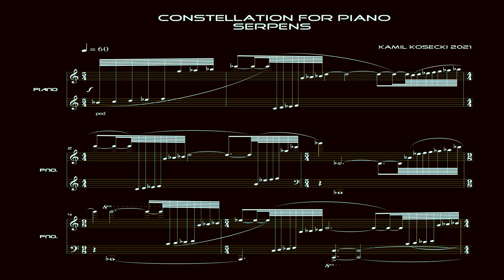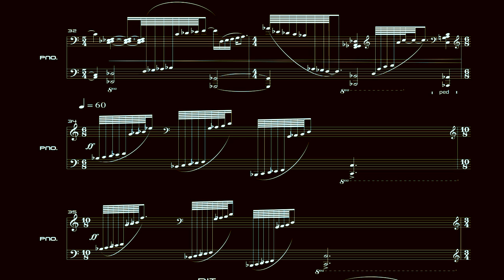Serpens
Music& Video: Kamil Kosecki
My music on streaming platforms: